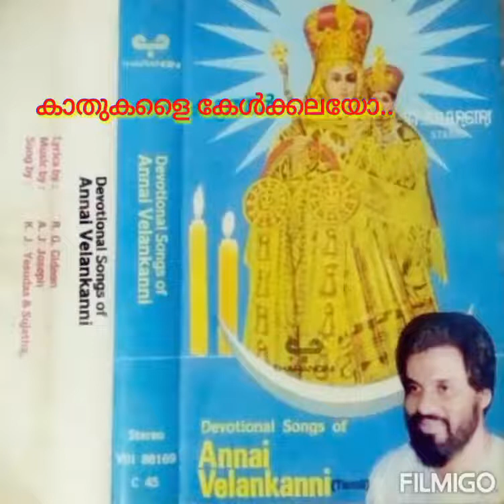Kathukalai kelkkalayo.(Tamil)🎤K J Yesudas.🎶A J joseph.📃R G Gedion.📼Annai velankanni.